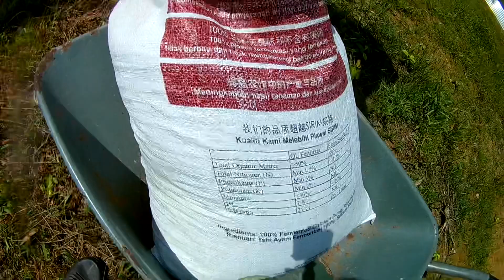JANGAN Rawat Pohon Durian Lama Sebelum Lakukan Ini!: Langkah Pertama / Step 1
Pada tahun 1998 saya membeli 5 anak pokok Durian dari sebuah nurseri di Pekan Karak; 3 pokok D24, sepokok D88 & sepokok Raja Kunyit (D197 - Musang King). Pada 2 tahun pertama saya jaga kelima-lima pokok ini dengan baik.

Pada tahun ke-3, disebabkan kekangan kerja dan kesibukan menguruskan hal lain, saya tinggalkan pokok-pokok ini tanpa belas kasihan 😅. Hiduplah mereka bersaing dengan pokok-pokok liar dan menjadi seperti pokok-pokok hutan.

Tahun lepas saya ambil keputusan untuk memenuhkan tanah saya dengan pokok durian - maka bermulalah projek Kebun Tok Alang. Namun pokok-pokok besar ini masih tidak dibela dengan sepatutnya disebabkan saya kesuntukan masa. Insyaallah, sekarang kita mulakan pemulihan pokok-pokok ini.

Video ini merakamkan Langkah Pertama yang saya ambil... 🌹🌹🌹

Di kebun saya ada 11 Varieti Durian:
1 - D200 - Duri Hitam, Ochee, Black Thorn
2 - D198 - Golden Phoenix, Kim Hong
3 - D197 - Musang King, Raja Kunyit
4 - D175 - Udang Merah, Ang Hay
5 - D159 - Monthong, Bantal Mas
6 - D101 - Bangkok T16
7 - D99 - Kop Kecil
8 - MDUR 88 (D190)
9 - D24 - Sultan
10 - D13 - Golden Bun
11 - Telur Buaya